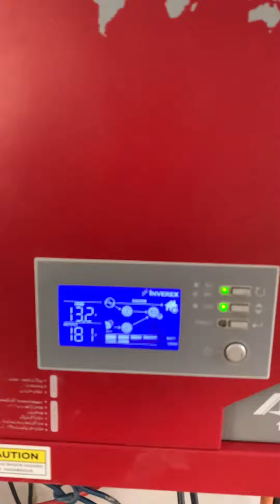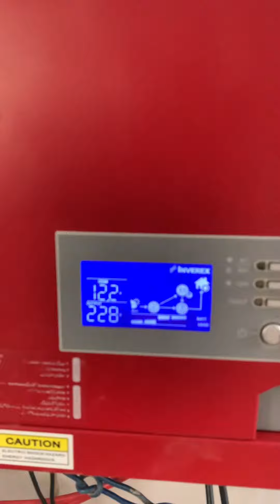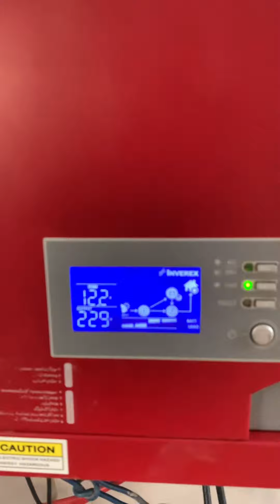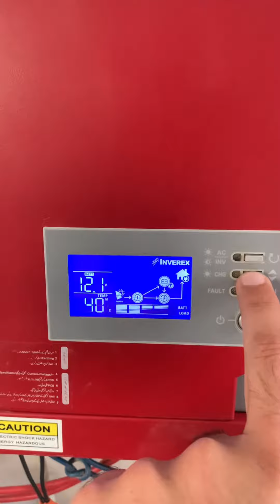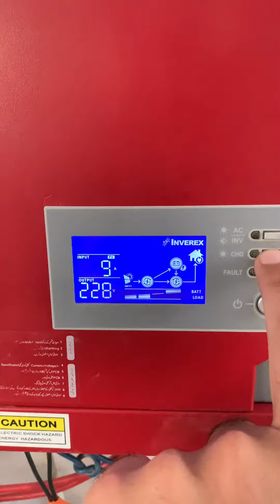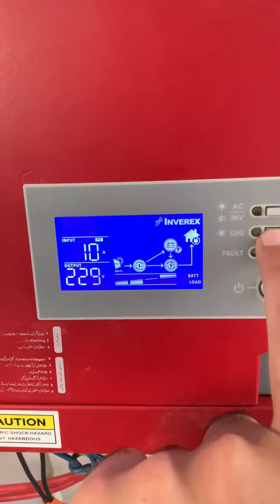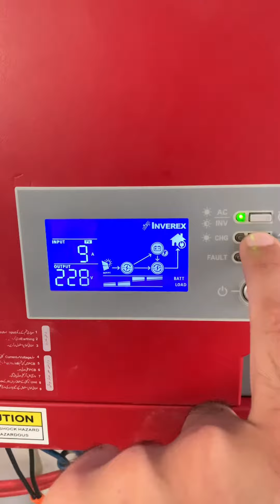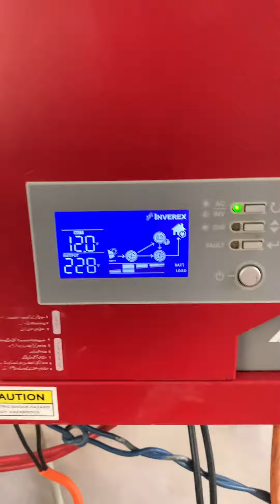My Friend Naeem installed Inverex 1.2 Kw Inverter in Mansehra which I sent from Karachi, Good Job 👍